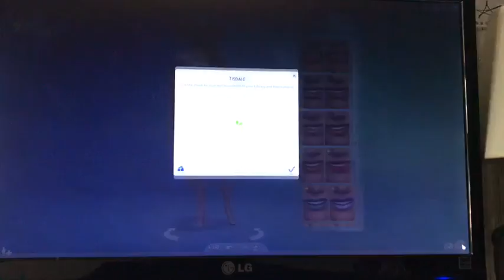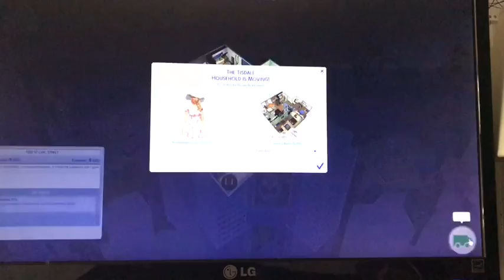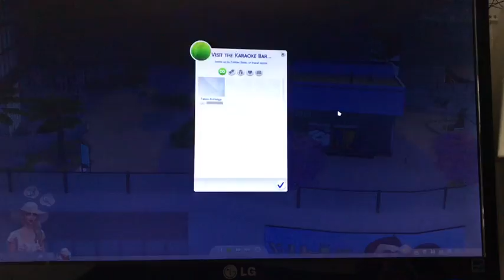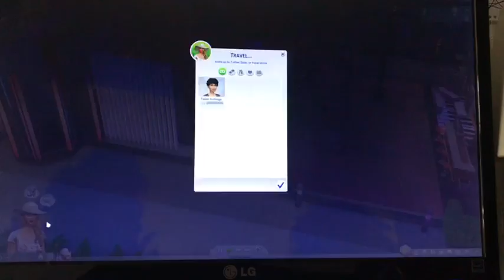Sim's 4 Make-Up Tutorial